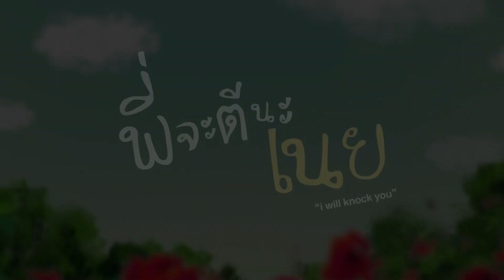Behind the Scene EP.12 | พี่จะตีนะเนย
เบื้องหลัง ที่ลุ้นทั้งกองและทำเอาเขินไปหมดดดด

ลูกค้าเอไอเอสดูฟรี พร้อมคลิปพิเศษ ตอนนี้ที่ AISPLAY คลิก